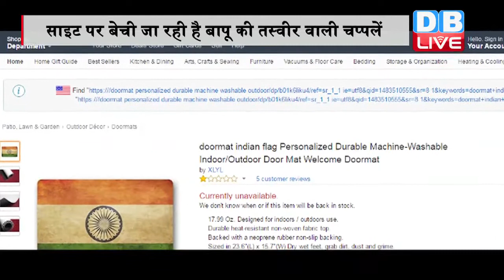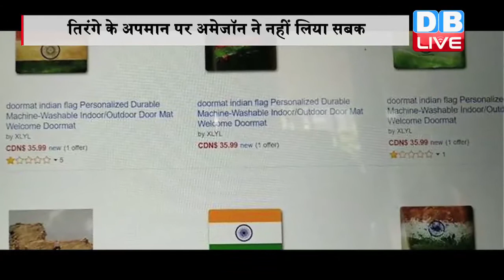DB LIVE | 14 JAN 2017 | After tricolor doormats, Gandhi printed flip-flops being sold at Amazon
- ई-कॉमर्स वेबसाइट एमेजॉन है जो अपनी हरकतों से बाज़ नहीं आ रहा है। तिरंगे वाले डोरमैट को वेबसाइट से हटाने के बाद अब एमेजॉन की साइट पर बापू महात्मा गांधी की तस्वीर वाली चप्पले बेंची जा रही है।तिरंगे के अपमान पर विदेश मंत्री सुषमा स्वराज की चेतावनी से भी एमेजॉन ने सबक नहीं सीखा है। दरअसल ई-कॉमर्स साइट अमेजॉन पर बापू की तस्वीर वाली चप्पलें बिक रही हैं। अमेजॉन की इस हरतक पर एक यूजर ने ट्विटर पर प्रधानमंत्री नरेंद्र मोदी और विदेश मंत्री सुषमा स्वराज से शिकायत की है। पहले तिरंगे वाला डोरमैट और अब बापू की तस्वीर वाली चप्पलों को लेकर सोशल मीडिया में अमेजन के खिलाफ लोगों का खासा गुस्सा देखा जा रहा है। आपको बता दें कि कनाडा में अमेज़ॉन पर बेचे जा रहे भारतीय राष्ट्रीय ध्वज वाले डोरमैट पर सुषमा स्वराज ने सख्त आपत्ति जताई थी। उन्होंने ट्वीट कर कहा था कि अमेजन इस मामले में बिना शर्त माफी मांगे और राष्ट्रीय ध्वज का अपमान करने वाले सारे प्रोडक्ट को तत्काल वापस ले। इसके साथ ही विदेश मंत्री स्वराज ने एक अन्य ट्वीट में चेतावनी भी दी थी कि, 'अगर ऐसा नहीं किया गया, तो आगे हम अमेज़ॉन के किसी अधिकारी को भारतीय वीजा जारी नहीं करेंगे. हम पहले जारी किए वीजा भी रद्द कर देंगे।' जिसके बाद अमेजॉन ने वेबसाइट से तुरंत प्रोडक्ट हटाया और बाद में मांफी भी मांगी थी।